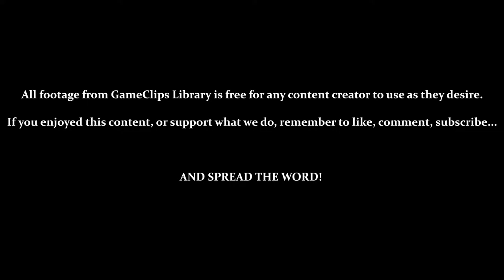Castle of Illusion (Gen) — The Enchanted Forest (Hard) — GameClips Library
This Clip's Contents:
- Stage 1 (The Enchanted Forest) — Hard
- General Hard Mode Differences:
                    — Start With 2 Health
                    — No Continues
                    — More Enemies
                    — Very Little Ammo
- Stage 1 Hard Mode Differences:
                    — Moving Leaf Platforms (Area 2)
                    — Boss Moves Faster

Miscellaneous Content:
- Game Intro Can Be Skipped
- 1:56 — Bouncing Off Spitting-Flower Projectiles